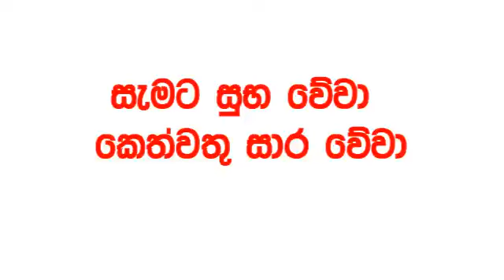Dhana Nidhanaya 1570 2024.07.20 Today Lottery Result Results ධන නිධානය අද ලොතරැයි ප්‍රතිඵල